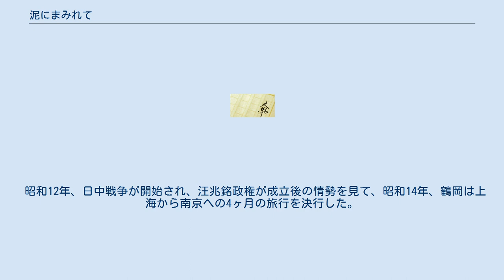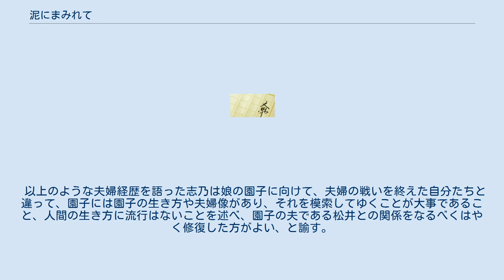泥にまみれて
『泥にまみれて』（どろにまみれて）は、石川達三の長編小説。
1948年（昭和23年）11月号から1949年（昭和24年）9月号にかけて雑誌『ホーム』で連載され、1949年10月に新潮社より単行本として刊行された。
のち1954年（昭和29年）5月に新潮文庫として刊行され、1957年8月の『石川達三作品集』第8巻に収録されている。
 文章は終始、母親である志乃が娘の園子に、自身と夫との20年以上にわたる夫婦生活を語る書簡体、あるいは独白体形式をとって記されている。
 物語は、鶴岡夫妻の娘、園子が夫の不貞を責め、家出してきたのを、夫妻が追い返すところより始まる。
そこから園子の母親である志乃による、夫の鶴岡知而（つるおか　ともじ）との結婚生活の回想が語られる。
 若い頃、志乃は社会主義に傾倒し、女子大学を退校させられていたが、その社会主義の研究会で夫となる3歳年上の鶴岡と出会い、その明るく闊達な性格に惹かれ、所帯を構えることになった。
だが、結婚後ほどなくして鶴岡の知り合いと称する女性から訪問され、夫が自分と結婚以前に関係を持っていたことを知る。
鶴岡はすべてを志乃に告白し、男は浮気をする存在であるが、必ず妻のもとに帰ってくるものだ、と志乃をなだめた。
 その後、鶴岡は芝居の資金と称して貯金をすべて引き出し、志乃もその劇に参加することになるが、そんな中で、夫に好意を持っている女優の早川鏡子と知り合う。
劇は当局に弾圧され、志乃は鶴岡ともども警察に捕まってしまう。
志乃と鏡子は3日で釈放されたが、鶴岡は1週間たって、やっと志乃のもとに帰ってきた。
それまで鶴岡と離婚しようと決意していた志乃の心は鶴岡からの慰安の言葉を聞いて氷解した。
ところが、それから3日して早川鏡子が芝居の仲間と残念会を行うという名目で鶴岡を誘いに来て、鶴岡と一晩の関係を持ってしまった。
志乃は今度こそ鶴岡と離婚をしようと思い、その決意を伝えるが、二度と同じ過ちは犯さないという鶴岡の謝罪の言葉を聞き、やがて鶴岡の作家としての真摯な性格にほだされ、彼を許してしまうのであった。
 その後、鶴岡は友人の古沢の妻の友人である孤高のピアニスト、水野直子と知り合い、相思相愛に陥ってしまう。
直子に鶴岡を託そうと決めた志乃は彼女の自宅を訪れるが、直子は、鶴岡の愛は志乃の方にある、鶴岡を誘惑してしまった、自分の一時の感情に負けた自分に責任がある、それでも鶴岡のことを忘れられないと涙ながらに訴えるのであった。
その様子を見ているうちに、志乃は直子の中に鶴岡に執着する自分の姿を重ねあわせていき、夫との愛を許してしまった。
 そんなおり、鶴岡の友人、古沢が昭和5年のナップ一斉検挙に巻き込まれ、逃走資金の工面を鶴岡に依頼しに来た。
快く引き受けた鶴岡はしかし、関釜連絡船の中で逮捕され、鶴岡もその巻き添えを食って拘引されてしまった。
これで水野直子に夫が会えなくなると喜んだ志乃であったが、面会した夫から直子の面倒と相談相手になることを頼まれ、直子が妊娠していることを告げられる。
志乃はその辛い仕事を完全にやり遂げ、直子は鶴岡から離れて親子2人でひっそりと生きてゆくことを志乃に約束した。
鶴岡は娘の園子に、直子にピアノの家庭教師になって貰うことで、直子の思いに報いようとした。
 昭和12年、日中戦争が開始され、汪兆銘政権が成立後の情勢を見て、昭和14年、鶴岡は上海から南京への4ヶ月の旅行を決行した。
そこで、鶴岡は落ちぶれた早川鏡子に再会し、」日本へ連れ帰った。
自宅に鏡子を泊めるという鶴岡に、志乃は不服を漏らしたため、鶴岡は鏡子を旅館を搜すことを約束した。
ところが、鶴岡が帰ってきてから半月して、志乃は鶴岡経由で、鏡子の性病を感染させられたことに気づき、自殺を試みる。
心から後悔した鶴岡は、志乃の完治を願った。
回復した志乃に、鶴岡は自分は子供のように欲張りで、1つのものが欲しいと思ったら、どうしても手に入れずにはいられないと弁解した。
 戦局の悪化して行く中、鶴岡は軍部を批判した戲曲を著し、昭和17年、またもや検挙されてしまった。
釈放後、家族を守るために戦争が終るまでは遊んで暮らすと宣言した鶴岡は酒をいっそう嗜むようになり、志乃もいつしかそれにつきあうようになっていった。
 昭和19年の正月、鶴岡は病に倒れ、太平洋戦争の激化により東京も空襲を受けるようになったため、友人の古沢の故郷である石和に疎開することに...